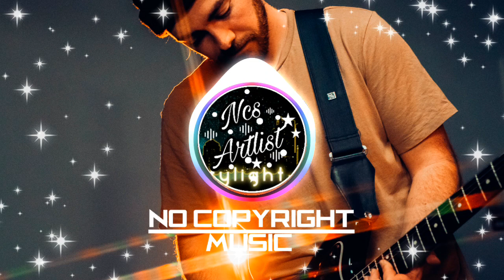NEFFEX_FEVER_DREAM_NCS_NO COPYRIGHT MUSIC_PUBLIC DOMAIN MUSIC.@TrapNation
This is NEFFEX_FEVER_DREAM_NCS_NO COPYRIGHT MUSIC_PUBLIC DOMAIN MUSIC. This song is free to use and free to share. If you like it, please share it!

Welcome to the No-copyright music platform We make workout music, PUBG music, Valorant music, vlogging music (vlog music), inspirational music, inspirational songs Call of Duty (COD) music, and non-copyrighted music for gym music, gaming music, motivational music, motivational songs, party music, party songs, Fortnite songs, Roblox music, Apex music,  YouTube content creators. Free to use your video content